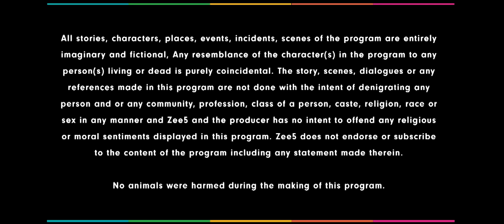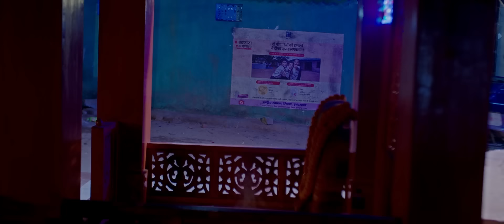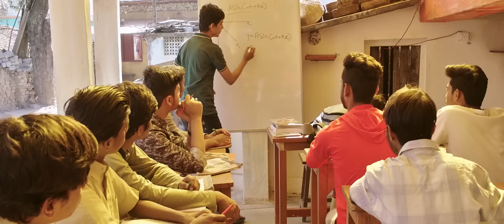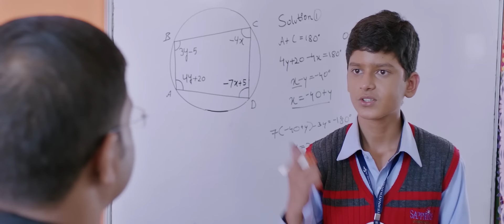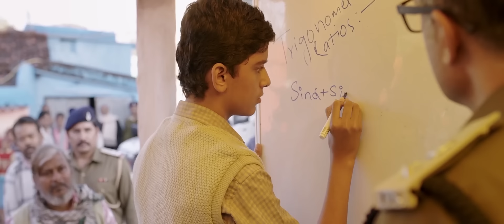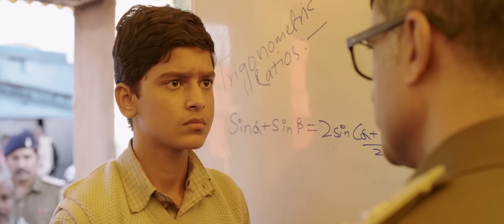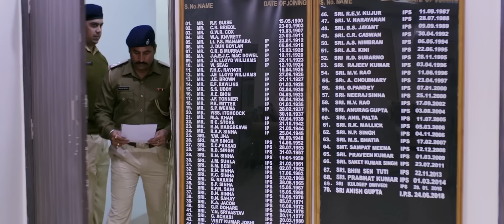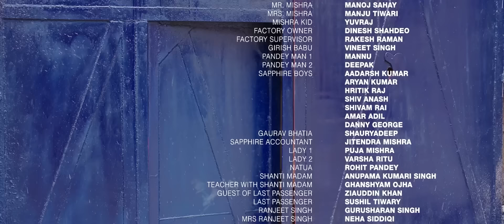Pareeksha | Full Movie Hindi | Prakash Jha | Adil Hussain | Priyanka Bose | Family Movie | Zee5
About :
To give his son a better education, Buchi, a rickshaw puller, wants to send him to a private school. He must first overcome obstacles pertaining to social exclusion, money, and class.